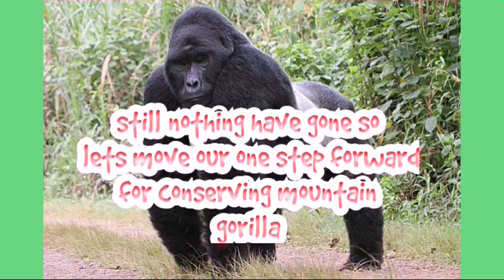Voice of gorilla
An effort to conserve gorillas